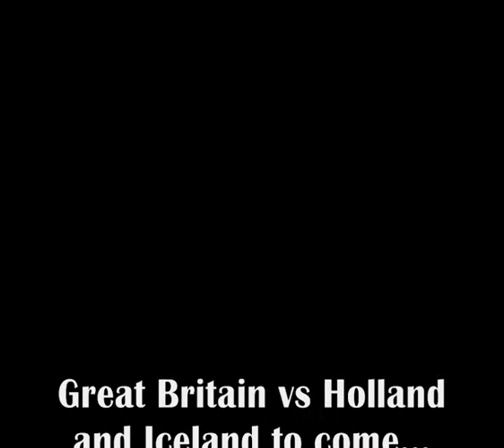Scott Harrington, Great Britain Handball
Scott Harrington, Right Wing. Some GB Handball stuff..